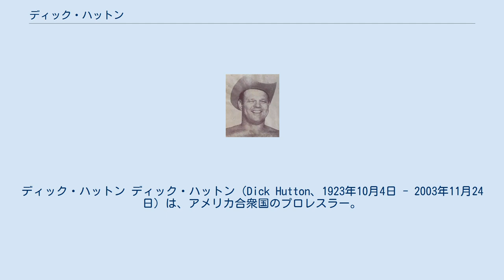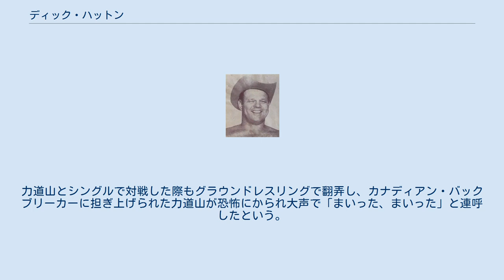ディック・ハットン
ディック・ハットン ディック・ハットン（Dick Hutton、1923年10月4日 - 2003年11月24日）は、アメリカ合衆国のプロレスラー。
テキサス州アマリロ出身。
ニックネームは「野生の男」。
 15歳からレスリングを始め、レスリングの名門オクラホマ農業大学で全米大学選手権で1947年、1948年、1950年と3度優勝した。
また1948年のロンドンオリンピック代表など数々の名声を得た後、1951年にプロレスラーとしてデビュー。
 1957年11月14日、トロントでルー・テーズを得意のコブラツイストで破り第41代NWA世界ヘビー級王者となる。
1959年1月9日パット・オコーナーに敗れ王座転落。
1966年現役引退。
 アマチュア時代からバーン・ガニア（AWA世界王者）のライバルで、ガニアが早くからプロレスで成功しているのを見て自分にもできると思ったという。
また、ルー・テーズは寝技では古今東西ハットンに敵う者はいないと述べている。
 日本には1962年、日本プロレスの第4回ワールドリーグ戦に来日。
力道山とシングルで対戦した際もグラウンドレスリングで翻弄し、カナディアン・バックブリーカーに担ぎ上げられた力道山が恐怖にかられ大声で「まいった、まいった」と連呼したという。